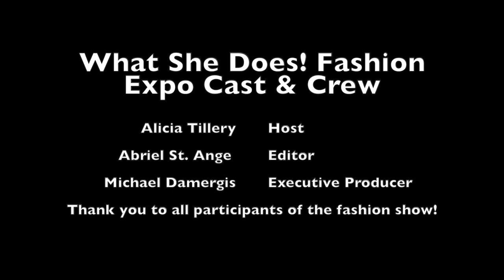Fashion Show at Iona College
*Iona College pays BMI/ASCAP fees